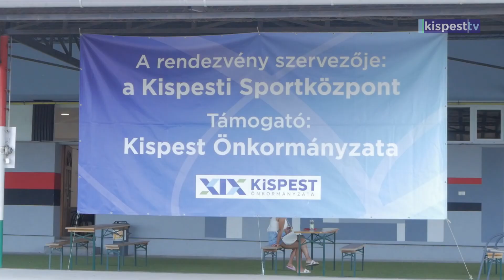2024.09.06. Bicskei Bertalan labdarúgótorna a Tichy Lajos Sportcentrumban